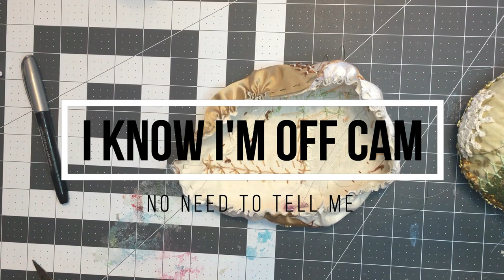Crazy Quilt CD Pincushion Redux and Giveaway ~ DancesWithPitBulls ~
Hello, it's me, Crazy Rebecca Dances With Pit Bulls.

Supply List:
2 CDs
9" Plate
Marker to trace around plate and CD
Sharp scissors (don't be like me)
Crazy quilt fabrics
Embroidery threads and stuff to embellish
Strong thread to gather with
7" Squares of felt and wool or other fabric for the base
Polyfill or cotton wool for stuffing
Tacky glue or a hot glue gun if desired
Tons of patience

Happy Mail or a new sign can go to:

Rebecca Halley
44 E Main Suite 513